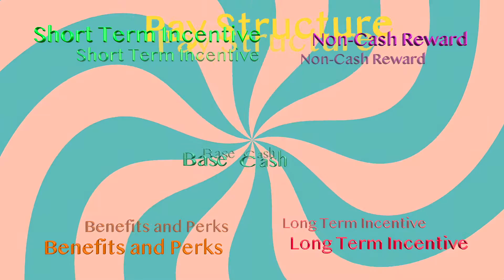Pay Structure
Briefings of Pay Structure